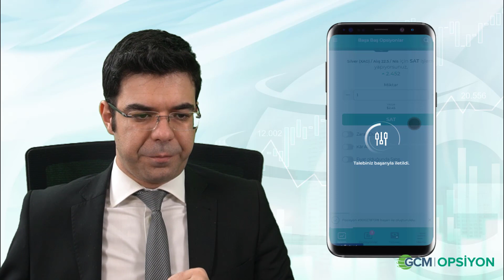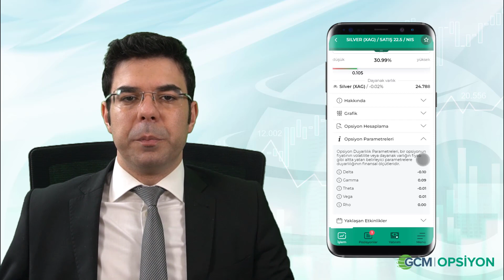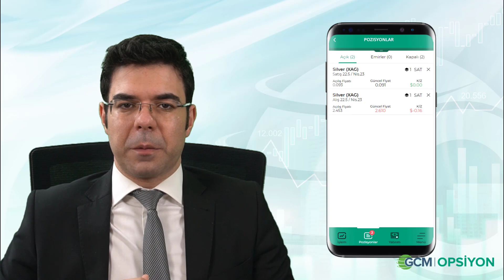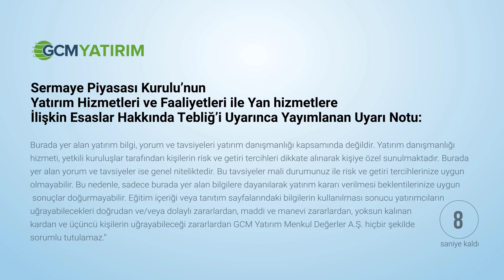GCM Trader Opsiyon İşlemleri - 4.Ders: Opsiyon Satmak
Opsiyonlarda alış yapmak gibi açığa satış yapmak da mümkündür. Peki opsiyon almak yerine hangi durumlarda opsiyon satmak tercih edilebilir. Opsiyon satmanın artıları ve eksileri nelerdir? Bu videomuzda GCM Opsiyon Trader üzerinden opsiyon satmanın nasıl yapıldığını inceliyoruz.